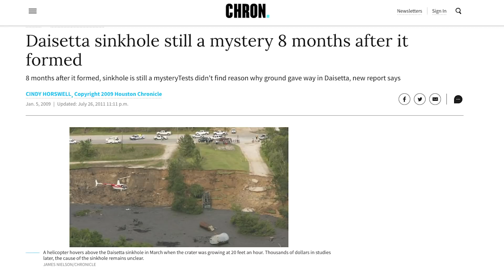15 LARGEST Natural Sinkholes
Sinkholes are one of the most scary events in nature. Today we'll be taking a look at 15 of the largest sinkholes seen in nature!